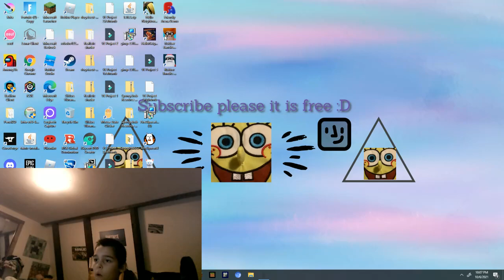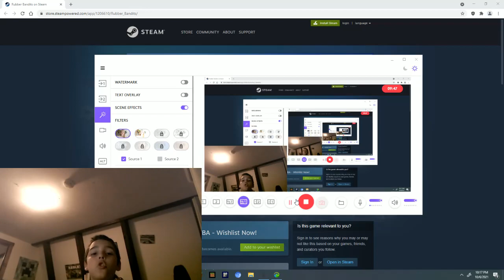Rubber Bandits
This game is fun you should download it on steam